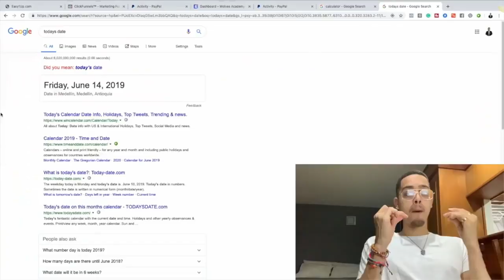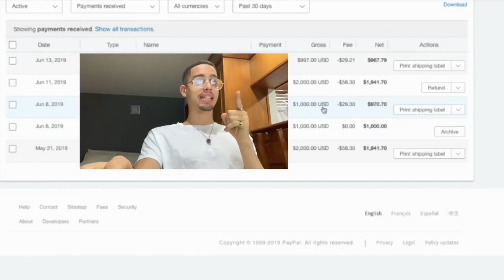How To Make Money Online Fast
HERE ARE ALL YOUR FREE BONUSES AS PROMISED.

Other Fantastic Systems To Have
Vidyz

Make money online FREE tips, FREE information, FREE system, and motivation.

You will be provided details information on how to become financial freedom and

information to make money online TODAY. How To Make Money Online Fast